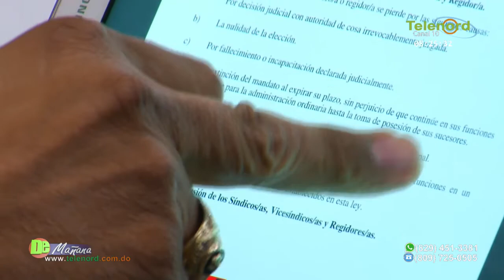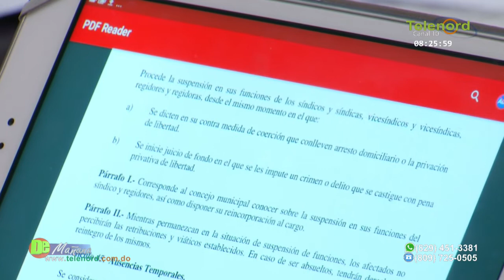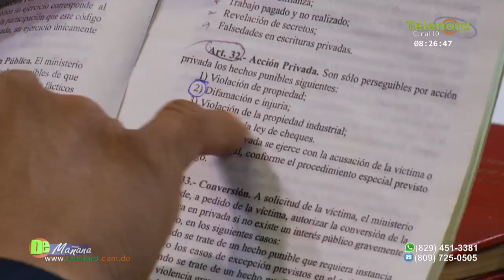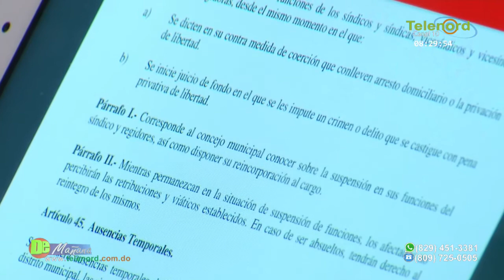“De producirse una suspensión se estaría produciendo una ingobernabilidad municipal”